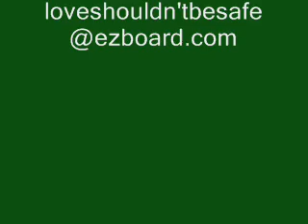Liason Scenes 9/3/2002: Liz/Zander Move In w/Jason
Jason & Liz look for Zander after the attempt on his life. Zander holds Jason at gunpoint in Liz's studio. Jason decides Liz & Zander should move into the PH, for protection.